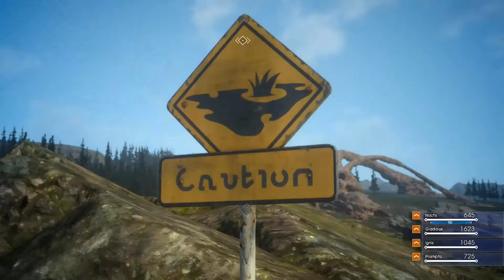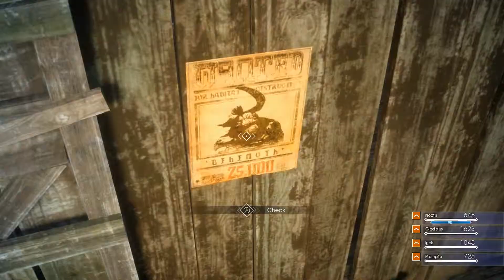FINAL FANTASY XV DEMO!! Look at them graphics!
I play some of the demo for FFXV! Its awesome! It looks super good as well, hoping for great things out of the full game!